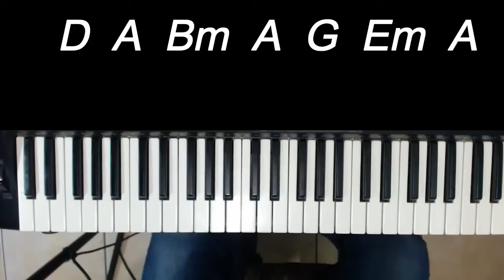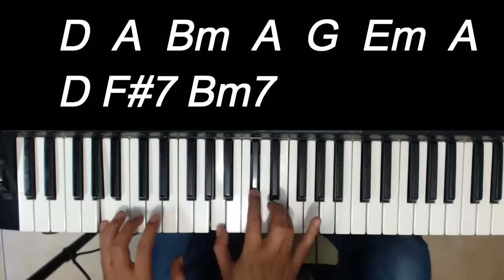Como Tocar El Piano COMO UN PROFESIONAL con estos cambios de acordes.